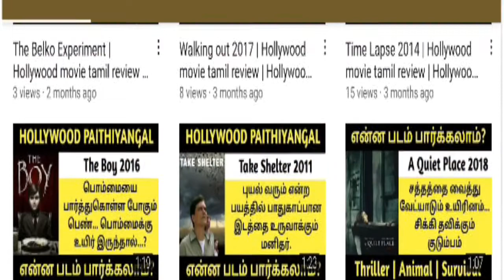Awake 2007 | Hollywood movie tamil review | Hollywood Paithiyangal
Hollywood movie tamil review
Hollywood Paithiyangal
Hollywood tamil movies
Hollywood animal movies